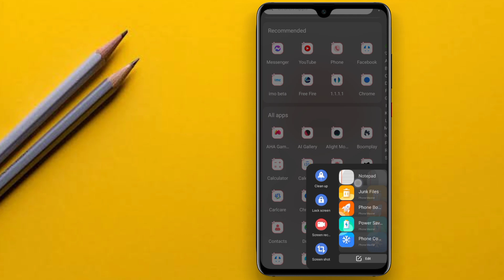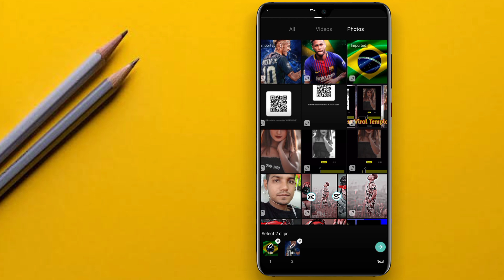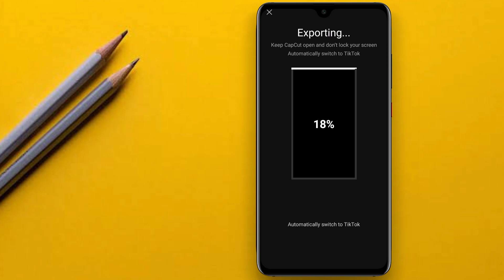New Template | Brazil Supporters New Template | TikTok New Trending Video Editing 2022